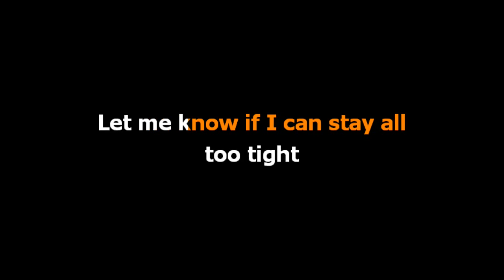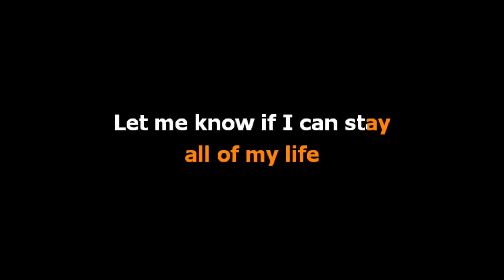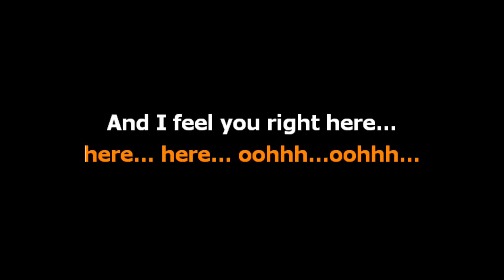Sponge Cola - Gemini [Karaoke Real Sound]